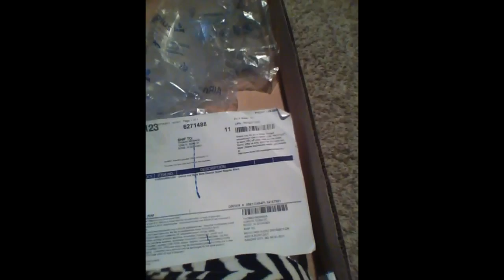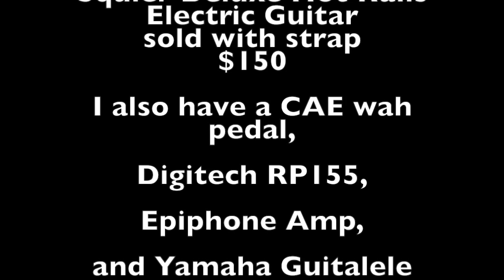Squier Deluxe Hot Rails Guitar for sale on Boise Craigslist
Guitar is no longer for sale. I'm leaving the video here on youtube in case people want to learn about the guitar. For the price, even the new price of $299.99, the guitar is rather good. The tone is fantastic. The only thing I didn't like was the jumbo frets on the neck. I'm finding this size of fret-wire to be more and more common on newer guitar models of guitars made by various companies. Bummer. I guess some people like these frets, for for me, fret wires that stick up so high and are so thick create an annoying obstacle. Other than that, the guitar is great.